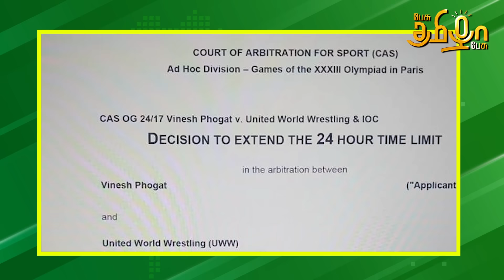இந்த ஆட்டோவே உருட்டுல தான் போய்கிட்டு இருக்கு! Ippadi Pandreengalema Season 02 | Political Fun Show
Welcome to "Ippadi Pandreengalema Season 02" – Your Daily Dose of Satire!
Join us every day for a witty and entertaining take on the latest political happenings in Tamil Nadu. Our show blends sharp humor with insightful commentary, making complex political issues both accessible and amusing. From the quirks of local politicians to the latest policy blunders, we’ve got it all covered with a generous dose of satire.

Complete Expose of Rahul Gandhi & George Soros! How Shrewd Indians Defeated Hindenburg's Conspiracy